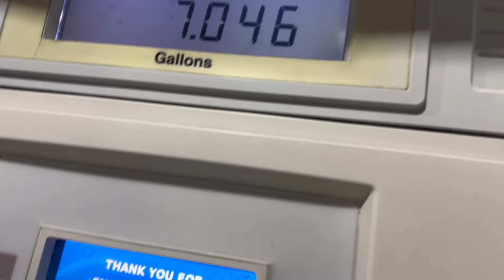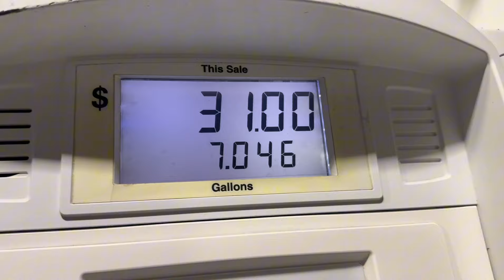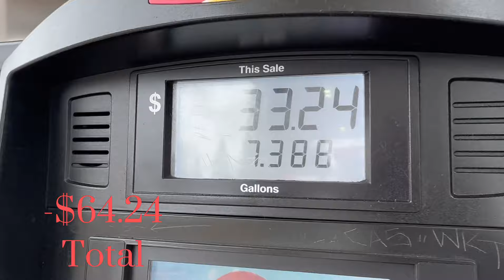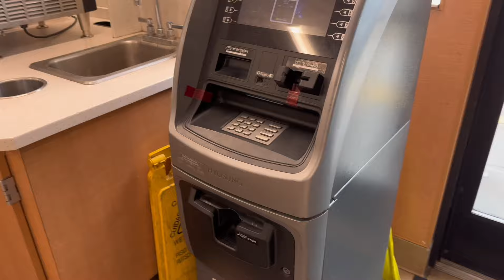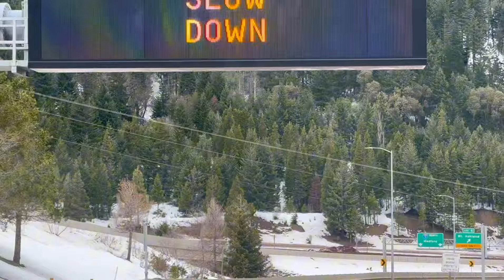Safari ya kutoka California mpaka Washington state| gharama ya kusafiri 🇺🇸 tumefikia Oregon state.